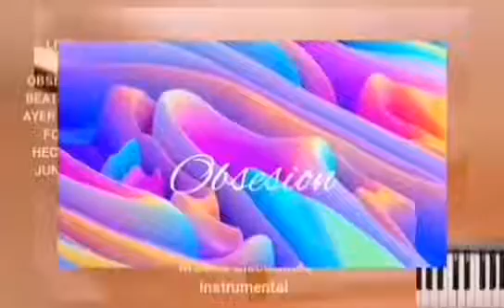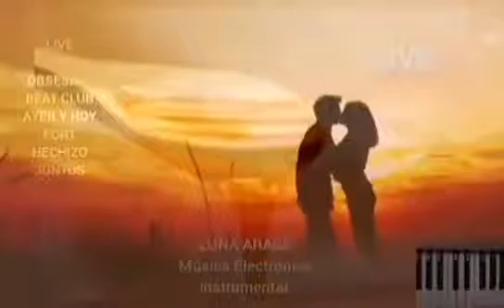OBSESION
Categorías
Instrumental
Orquestada
Electrónica
Romántica
Original
Lírica